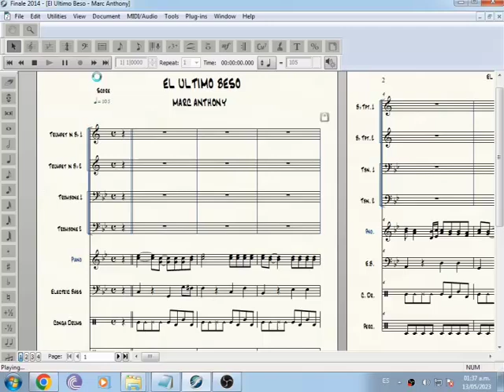El Ultimo Beso - Marc Anthony (PARTITURAS PARA ORQUESTA